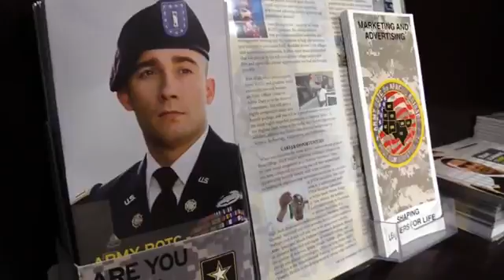UTRGV ROTC - Hard News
Video by: Jessica Ortiz